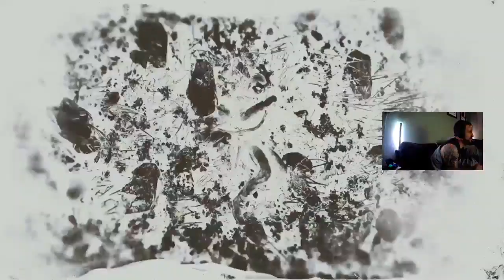rong ran len may 1